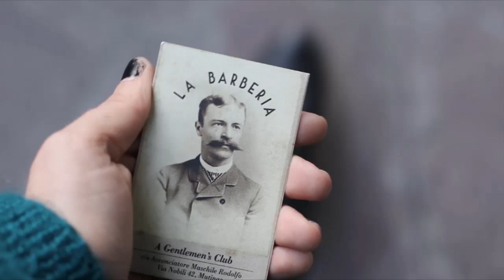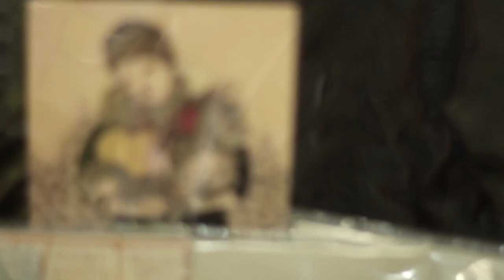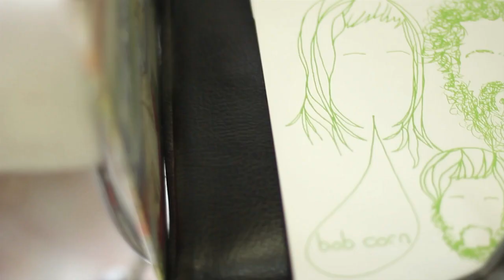La Barberia . Bob Corn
La Barberia #8    Bob Corn
Un progetto di Giovanni Papalato, Luca Mazzieri.
Directed by Erica Terenzi Lorenzo Musto